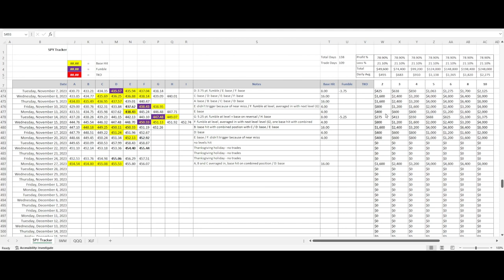The Secret to Trading in the Zone [E-mini Futures]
SPY / E-mini futures trading recap for November 27, 2023. In today’s video you’ll learn how to trade levels that are close together. When calculated levels are within a certain price from each other, you have options on how to treat the trades taken at those levels.

There was a little bit of the same sleepiness in the market left over from last week. Not a lot of movement today. But there were four levels that the spiders hit today.

It looks like a lot of back and forth today around several of these levels and that’s true. It took some trust in letting the levels work as designed per the rules of strategy and also good trade management.

Notice where the spiders were after the 9:45 close. They were right below the 454.54 level. This meant that the E-minis were on standby to enter a short trade if the spiders came back up into the 454.54 level. They did hit that level and kept on going higher. But notice how close together the levels were for today. Essentially, the whole area was a zone.

When levels are close together, you could have sold at each level and averaged in your position in the E-minis. That could have been 1, 2 or more contracts at each level. The spiders fell away from average entry price of these three levels to provide a solid base hit on the combined position of these three levels.

You need to trust in the process. Are you leaving points on the table if you choose to reduce your usual position size or not take trades at every level, but instead wait for the best price? I don’t see it as leaving points on the table if you decide to trade at just one level like this.

Obviously, the better place to enter a short trade is higher up, but you never know which level will provide the biggest reaction. In this case, it took about 25 minutes for these three levels to play out, but you get a base hit from each one on the average position of the three levels.

The fourth and last level the spiders hit today was up here at the 455.53 level. The operating trigger point was at 455.48 in the spiders with the 5-cent buffer factored in. The high of 1:13 pm candle was 455.49. Exactly one penny above the trigger point and the high of day.

The level nailed the high of day by one penny. So a picture-perfect trade. Not out of the money at all and a quick base hit. Four base hits is a good way to start the week.